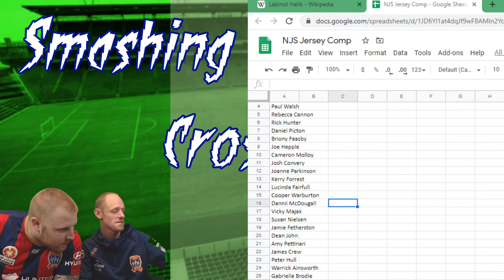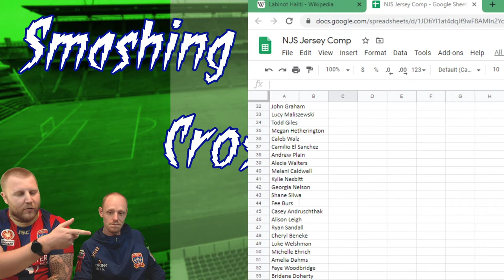SMASHING CROSSBAR LIVESTREAM - A CHAT WITH LABINOT HALITI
SMASHING CROSSBAR PODCAST is a weekly podcast hosted by Josh Ferreira of Crossbar Capers

Talking all things Australian Football (Soccer) focusing mainly on the Newcastle jets Hyundai A- League, FFA Cup and Overseas Australian Players

With various special guests along the way!
This weeks special guest is Ben from Corner Flag Games and Labinot Haliti

Massive thanks to the boys from Save The Humans for the intro music! go and check them out

| Lads Entertainment Network |

| Crossbar Capers |